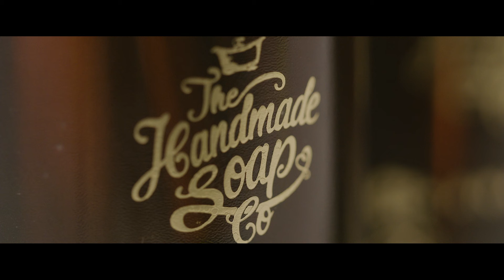Introducing our newest, most sustainable collection yet - Coriander Seed, Geranium & Vetiver | ANAM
Our newest fragrance blend, with top notes of Coriander Seed a heart of Geranium, Eucalyptus and Lavender and an earthy base  of Vetiver. A heady awakening of delicate blooms, like a hazy late summer's eve, the gentle hum of the birds, the bees and the breeze. The feeling of winding down the heady hustle toward cosy evenings, harvest blooms abound.